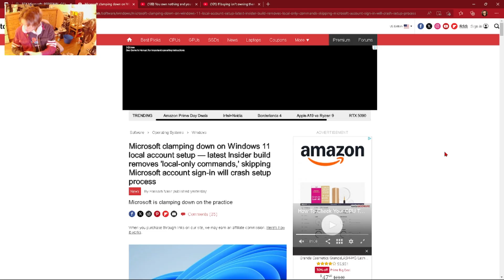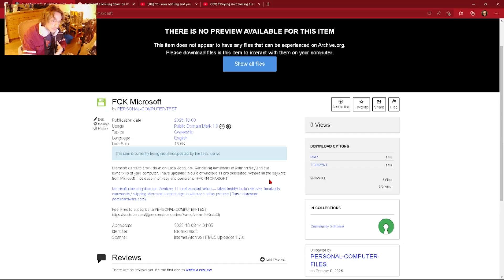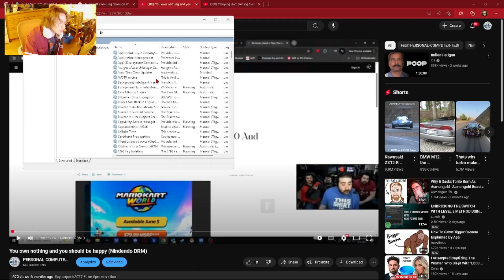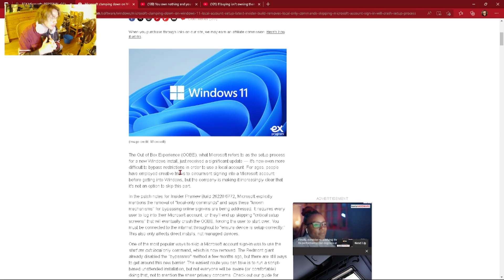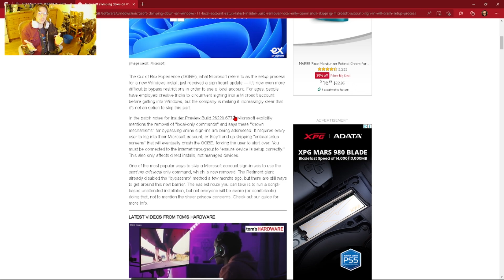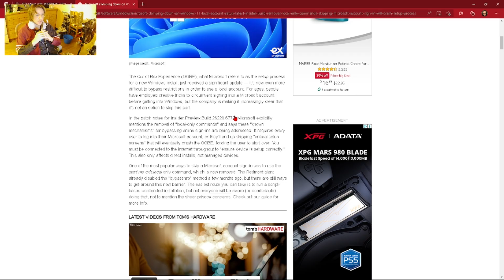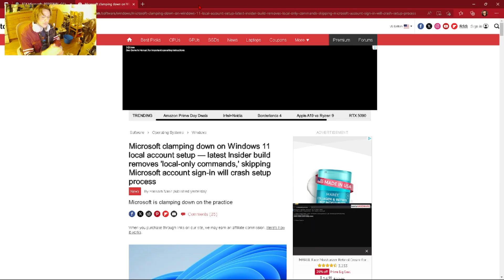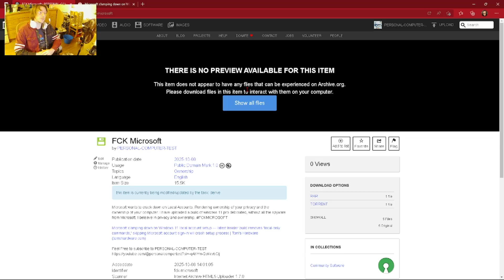Microsoft is cracking down on Local Accounts, Let's fix that!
This video contains various links down in this description.

(resources)

(Social Media)